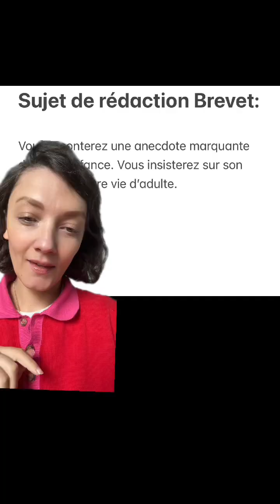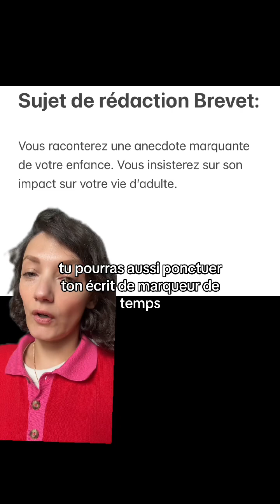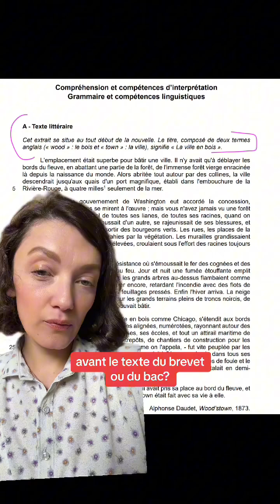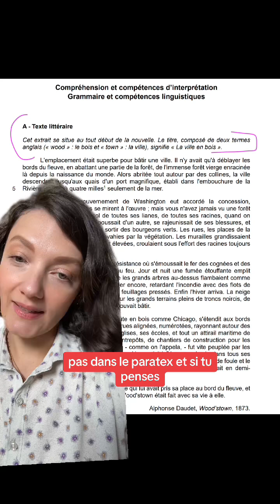Compilation Mes Fiches de français Brevet Semaine 2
D'autres liens pour plus de conseils pour préparer le Bac et le Brevet: